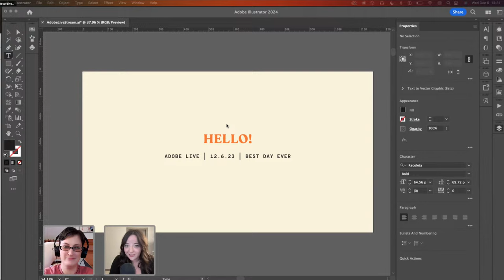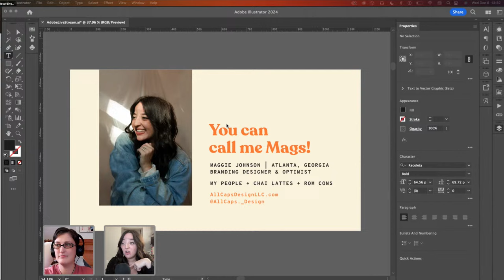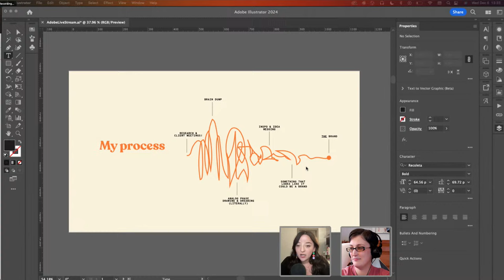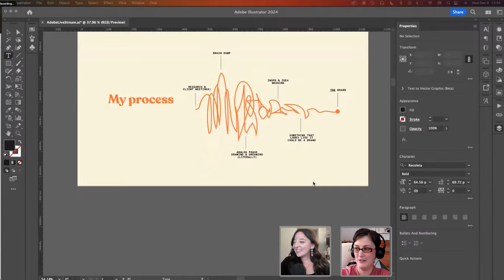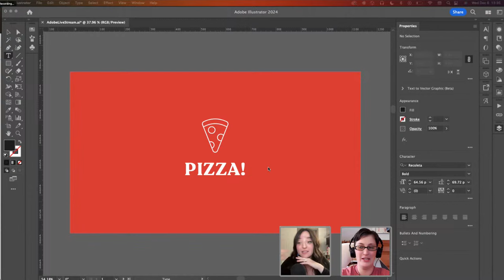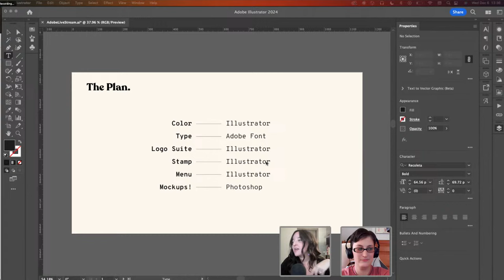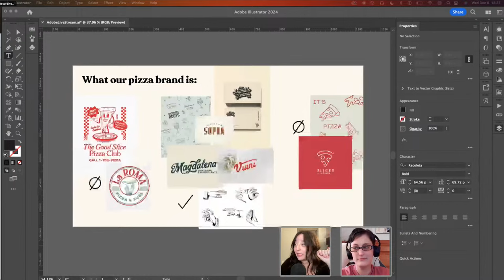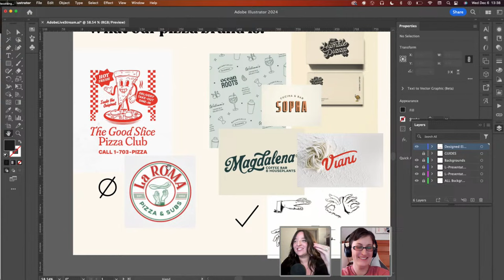Brand Design in Adobe Illustrator with Maggie Majerus Johnson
Learn how to create a brand that your client loves by designing a brand with Digital and Brand Designer Maggie Majerus Johnson. Learn how to take your designs to make a brand that is unique to the client for each of their needs.

In this segment you will learn...
- Use Adobe Fonts to explore different styles.
- How to manipulate text using different tools.
- Selecting color, typefaces, and more for your brand.
- Creating glyphs and manipulating vectors with the shear tool.
- Putting together mockups in Photoshop

Tune in and get your questions answered LIVE!

Guest Maggie Majerus Johnson is a Digital & Branding Designer based in Atlanta, GA

Host Jack Watson is a Designer and Illustrator in Cleveland, OH

00:00 Start
01:00 Who is Maggie Johnson
11:15 Picking a name for a mockup brand
14:20 Mood boarding
19:55 Choosing fonts
27:30 Creating a logo
01:06:45 Creating a menu
01:24:00 Recap
01:26:27 Outro